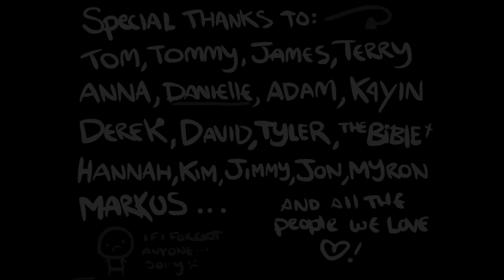The Binding of Isaac: Wrath of the Lamb - Part 113 - Blissful Game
This indie game is the creation of Edmund McMillen (half of Team Meat) and Florian Himsl. I got Golden God on the original Binding of Isaac, so I'm looking forward to completing the Wrath of the Lamb DLC!  If you're a fan of independent games or looking to find out more about The Binding of Isaac, then subscribe and tune in daily to ZackScottGames for new episodes of The Binding of Isaac: Wrath of the Lamb!